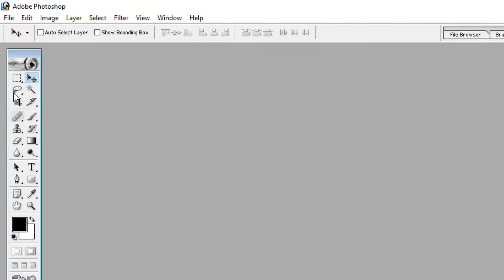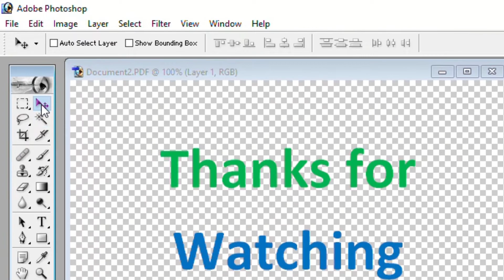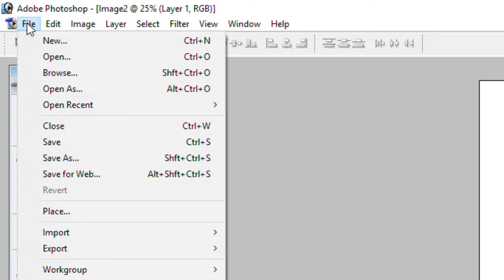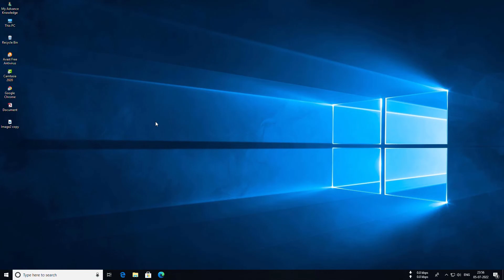How to convert PDF to Image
In this video you can learn about how to convert PDF to Image in Hindi.